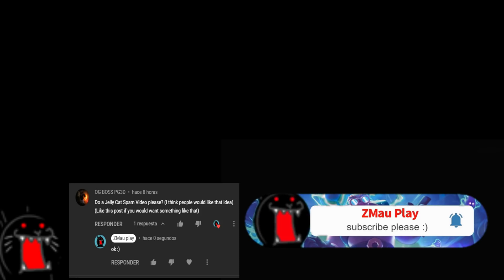The Battle Cats - Spam JellyCat